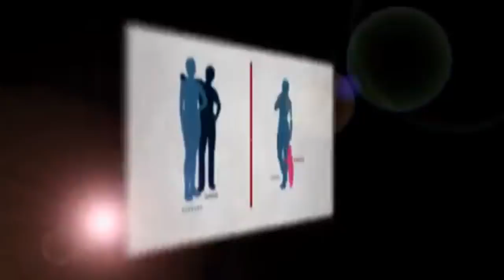One Couple’s Surrogate Nightmare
What are your rights when the surrogate you’ve hired decides to keep the baby? Family law litigator Fred Silberberg joins the Doctors to discuss the legalities of one couple’s nightmare scenario.